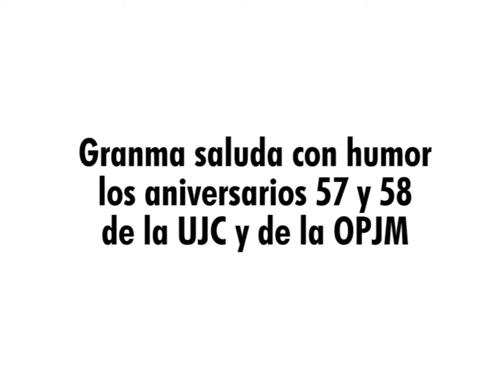Granma saluda con humor los aniversarios 57 y 58 de la UJ y la OPJM